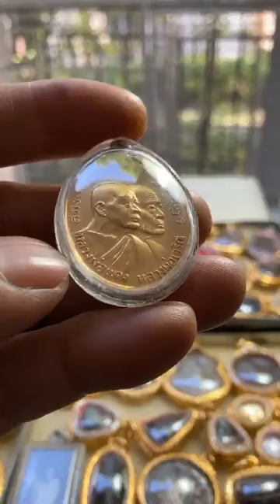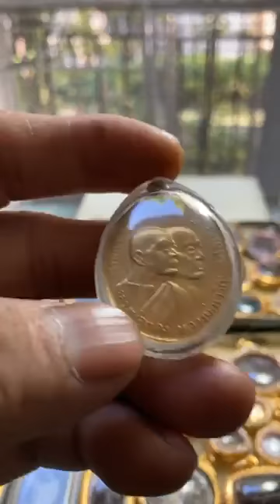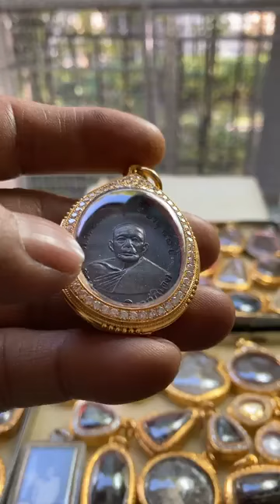รักษ์ศรีเกตุLive 9/12/63